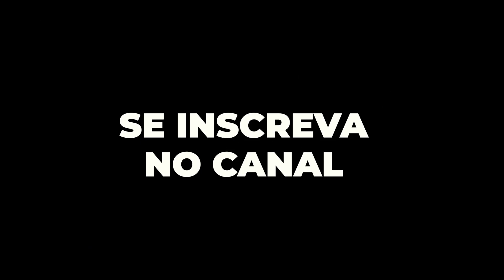AGORA VIROU NOVELA - CAMISA 9 DO CORINTHIANS (NOVAS INFORMAÇÕES)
Livre no mercado após rescindir contrato com o Atlético Mineiro, o atacante Diego Costa ouviu as condições oferecidas pelo Corinthians, gostou da proposta e encaminhou um acordo para defender o Timão.

Porém, o martelo ainda não foi batido. Com sondagens de clubes da Europa, o jogador de 33 anos pediu mais alguns dias à diretoria do corinthians antes de tomar uma decisão.

O contato que mais seduziu Diego Costa foi de um clube da Espanha. No país, ele já defendeu Atlético de Madrid, Celta de Vigo, Albacête, Valladolid e Rayo Vallecano.

Uma das possibilidades que surgiram foi a de transferência para Cádiz, atualmente o penúltimo colocado do Campeonato Espanhol, mas ela foi prontamente recusada. O centroavante ainda espera a formalização de uma oferta de outro clube que o procurou. A janela de transferências do País fecha em 31 de janeiro.

O Corinthians alinhou com Diego um contrato de duas temporadas. Ele chegaria com um dos maiores salários do elenco, bancado em parte pela Táunsa, empresa parceira do Timão, que pretende explorar a imagem do novo camisa 9 do Corinthians.

Diego Costa tem conversas informais com a diretoria alvinegra desde o fim de 2021, quando sinalizou que deixaria o Galo.

Porém, a fim de não criar expectativas na torcida, os cartolas corintianos adotam postura cautelosa e alegam que ainda não falaram com os representantes do jogador.

Ex-jogador de clubes como Atlético de Madrid e Chelsea, Diego Costa passou alguns dias de folga na Espanha, mas já está em São Paulo.

O centroavante quer viver um ano de protagonismo em 2022 e vê o projeto do Corinthians com bons olhos. Após contratar Renato Augusto, Giuliano, Róger Guedes e Willian em 2021, o Timão iniciou o ano com a chegada de Paulinho e, nesta temporada, volta à disputa da Copa Libertadores.

Além de Diego Costa, o Corinthians sondou nos últimos dias a situação do atacante Arthur Cabral, do Básel, da Suíça, mas o negócio é de alta complexidade diante do valor de mercado do jogador. Para que uma negociação aconteça, o clube suíço precisaria topar um empréstimo.

Em entrevista coletiva na última semana, o presidente Duílio Monteiro Alves explicou como tem conseguido fazer buscas por jogadores badalados no mercado:

– O Corinthians procurou alternativas, não porque somos irresponsáveis, mas porque fomos atrás de patrocinadores, novas propriedades. Conseguimos trazer um Willian com 50% do salário já pago (com o dinheiro do patrocínio), trazer o Paulinho oferecendo propriedades de geração de conteúdo para uma empresa, sem custos. Então existe trabalho, esforço, criatividade, um monte de gente se esforçando. Tirando vendas de jogadores, aumentamos em 50% a receita em 2021. Isso é muita coisa. Por isso que hoje temos condições de ter um time melhor. Tiramos aí setenta e poucos jogadores profissionais no último ano, isso gera espaço no caixa – argumentou.

O Timão gostaria de resolver a contratação de um camisa 9 o quanto antes, mas também toma cuidado para não apressar etapas.

Diego Costa gostou da proposta do Corinthians mas ainda está esperando uma oferta da Europa.

Queremos saber de você Fiel Torcedor do Corinthians, a busca por um camisa 9 para o Corinthians já virou novela?
Quem você tentaria contratar, Diego Costa ou Arthur Cabral?